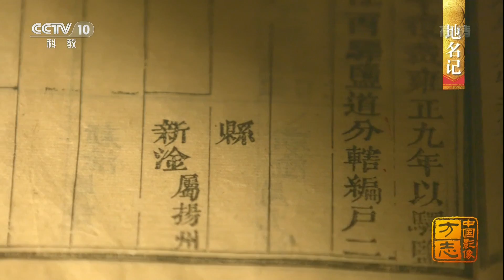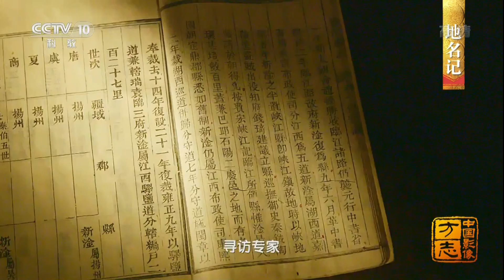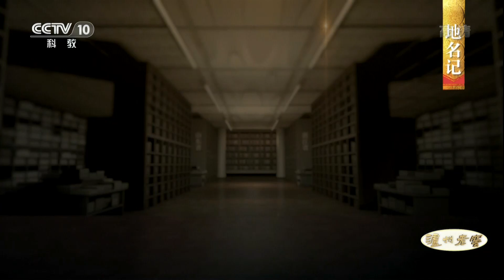[中国影像方志] 新干篇 地名记 新干剪纸 | CCTV科教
由于淦字生僻。1957年，国务院将新淦改名为新干。那时，新干剪纸的主要传承人彭许平还没有出生。新干剪纸是国家非物质文化遗产，流传的历史跟新干的历史一样久远，也曾经在新干非常盛行。